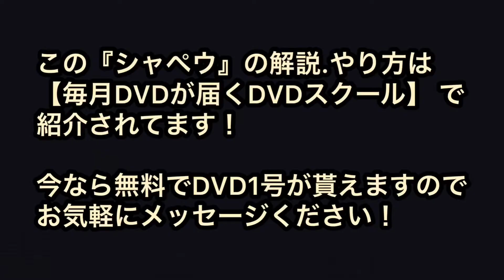【これ出来ますか？】140人の子供達に披露！！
●毎月個人技のスキルアップ動画がDVDとネット動画であなたのご自宅に届くR.W.S のDVDスクール！
自主練をしないお子様も楽しく自主練するようになる仕組みが盛りだくさん！
是非一度だけでもその仕組みをご覧ください！！

●R.W.Sの活動一覧ホームページです！
これを見ればR.W.Sが現在行っているサービスがご覧になれます！

現在、友達追加後、「YouTubeを見た」とメッセージを送ると
全員に『試合で生きるドリブル動画を３つ』プレゼントしています。